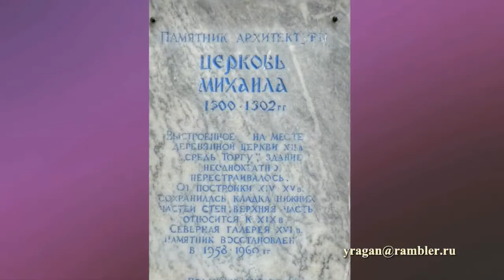ЦЕРКВИ МИХАИЛА АРХАНГЕЛА И БЛАГОВЕЩЕНИЯ НА ТОРГУ Новгород Великий